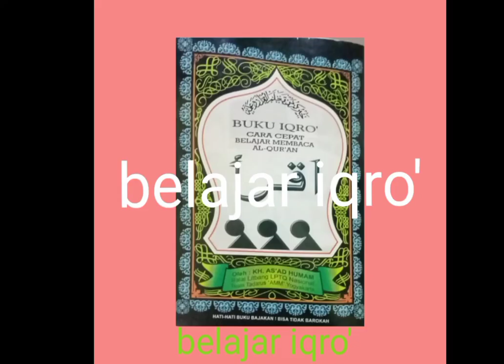BELAJAR IQRO'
BELAJAR IQRO'MEMBACA IQRO' 1